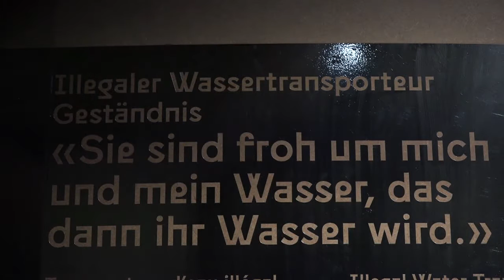Alpines Museum | «Wasser unser» (art tv)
Wasser ist Energie, ist Leben, ist Alltag, ist Gut, ist da – Wasser formt und bestimmt unsere Existenz. Die Vorstellung der Schweiz als alpines Wasserschloss Europas sitzt in unseren Köpfen. Wiederkehrende Hitzesommer oder schneearme Winter stellen sie in Frage. Die gesellschaftliche Entwicklung und der Klimawandel werden die Verfügbarkeit von Wasser auch bei uns beeinflussen.

«Wasser unser» wagt den Blick in die Zukunft und verbindet Forschung mit Fiktion. Ausgehend vom wissenschaftlichen Stand von heute, entwickeln vier zeitgenössische Autorinnen sechs Entwürfe für unsere Wasserzukunft. Gemeinsames Prinzip: Menschen aus dem Jahr 2051 erzählen aus ihrem Alltag. Darin spielen u.a. ein Kontrollchip für den persönlichen Wasserverbrauch oder ein Mega-Skigebiet im Hochgebirge eine Rolle. Im Spiel mit Möglichkeiten fragt «Wasser unser» nach unserer Beziehung zum Wasser in der Gegenwart.